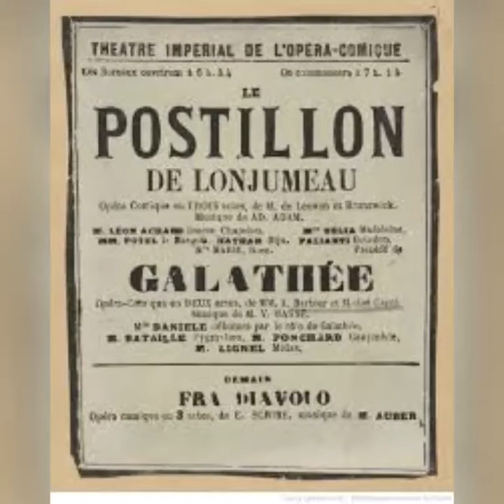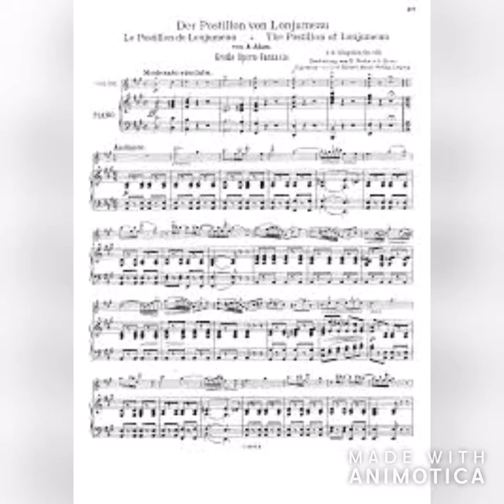SHUO YAO CHIU 邱碩堯 sang" Mes amis écoutez l'histoire " from Adam “le postillon de Lonjumeau”「隆日摩的馬車伕」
Tenor SHUO YAO CHIU 邱碩堯 sang " Mes amis écoutez l'histoire " 「朋友們，聽我說個故事」選自亞當歌劇“le postillon de Lonjumeau”「隆日摩的馬車伕」。 at Art center of National Taiwan University台大藝文中心雅頌坊 2018/4/15，record in rehearsal 彩排錄音。法文歌詞中譯如下：
我的朋友們，聽我說個
年輕快樂車伕的故事！
由於他忠實而可被信賴，
於是在各城鎮間廣獲熟識。
每當他經過一個村莊，
所有女士們無不感到欣喜，
心頭小鹿亂撞地簇擁著他。
嗬！嗬！嗬！
這光景真是美麗啊！
隆日摩的馬車伕！

許多貴婦和社交名媛
趁著丈夫不在時，
有時會雇用他的馬車，
由他嚮導去旅行。
他總是表現得很忠誠，
駕車的技術也廣受稱道。
如果他立意追求某位女士，
那只是探囊取物的小事！
嗬！嗬！嗬！
隆日摩的馬車伕！

然而在馬車旅遊生涯中，
有一晚他忽然離開了。
從此在這個村莊裡
再也不曾聽人提起他。
不過也無需為他感傷，
因為他合法地
和一位荒島的女王結婚，
而成為當地子民的國王。
嗬！嗬！嗬！
隆日摩的馬車伕！